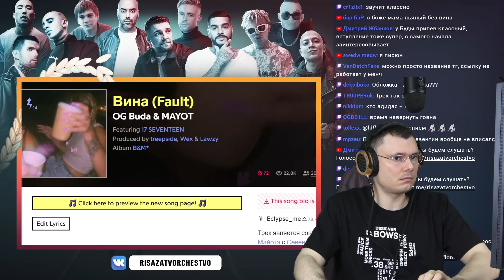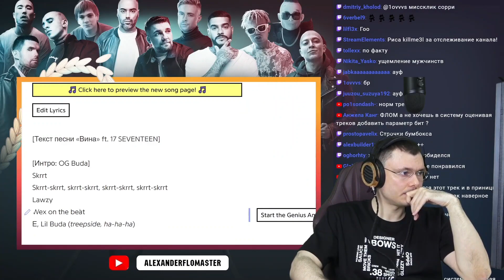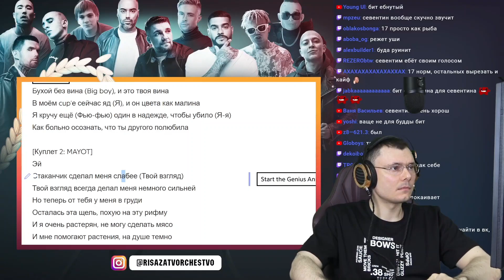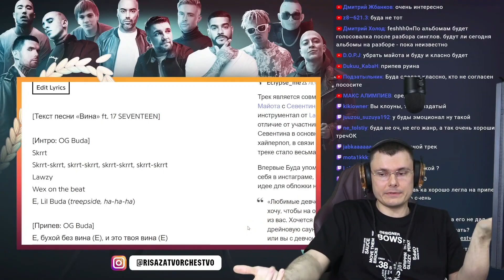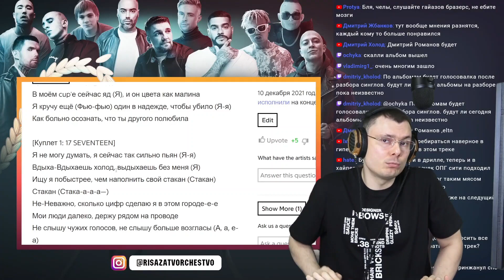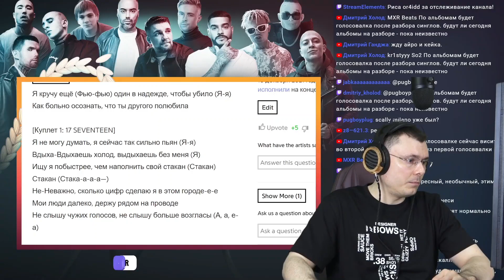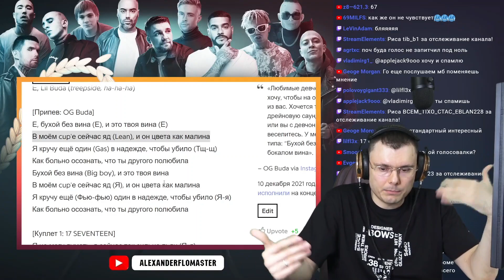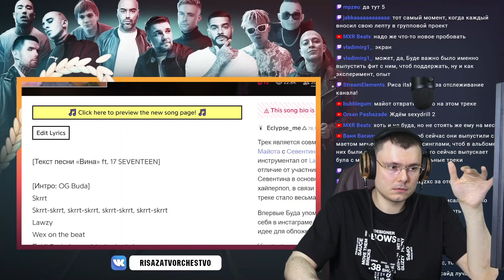OG Buda & MAYOT - «Вина» (feat. 17 SEVENTEEN) | Реакция и разбор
🔥 Основатель шоу "Риса за творчество" и судья баттлов разбирает трек OG Buda & MAYOT - «Вина» (feat. 17 SEVENTEEN)  (Реакция)